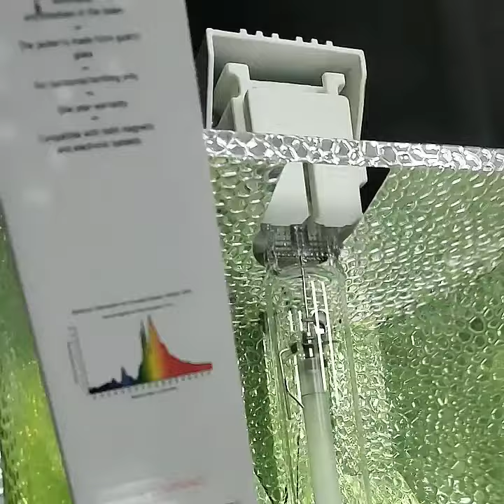1000W hps double ended grow light hps grow light